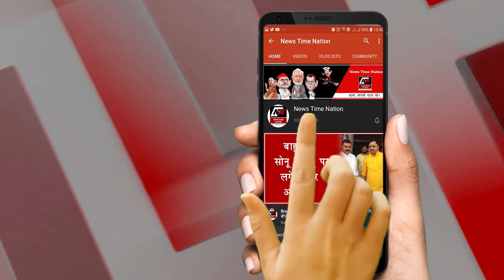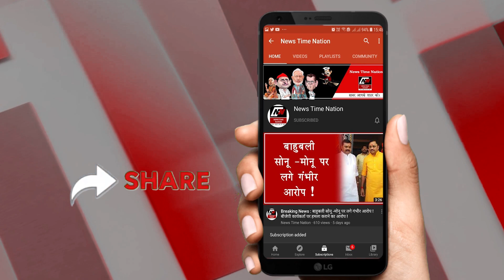Sultanpur : सुल्तानपुर में कांग्रेस ने बढ़ाई बीजेपी की दिक्कतें ! || News Time Nation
ये तस्वीरें देख रहे हैं आप...ये सुल्तानपुर जिले की वो तस्वीरें जिन्हें छिपाने में पूरा प्रशासन जुटा हुआ था...क्योंकि लोगो का ये गुस्सा सिस्टम की की नाकामी की वजह से फूट पड़ा है...ये लोग सरकार के खिलाफ प्रदर्शन कर रहे हैं...दरअसल बीती 28 नवंबर को सुल्तानपुर समेत पूरे प्रदेश में यीपूटीईटी की परीक्षाएं रद्द कर दी गई...जिससे परीक्षार्थी खासा नाराज है...और उसी नाराजगी में सुल्तानपुर की सड़कों पर ये हंगामा हो गया